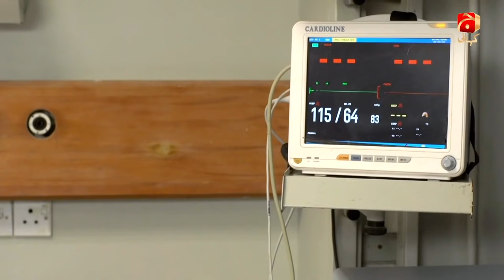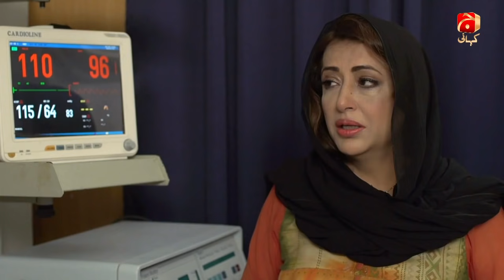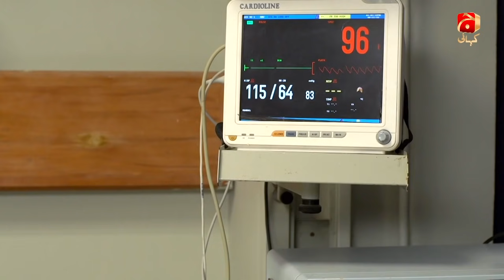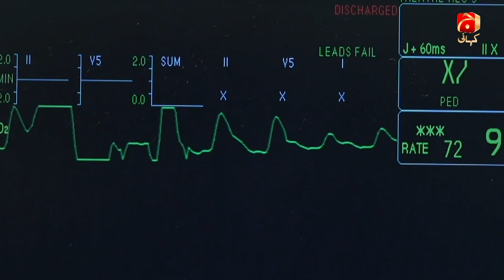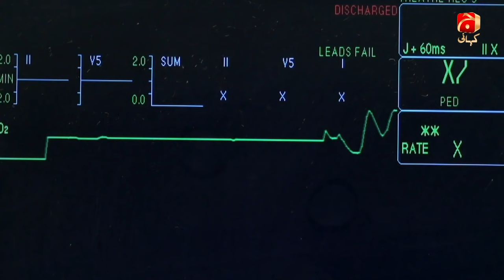Tum Se Hi Taluq Hai - Episode 23 | Syed Jibran | Tooba Siddiqui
Our story revolves around the lives of Sadan, Alina and Rama. Sadan is married to his maternal side cousin Alina and has two daughters but he never liked her. Despite all her efforts and attention Sadan could never accept Alina as a life partner. Kulsoom, Sadan’s mother is aware of her son’s behavior with Alina and also knows about his intention of leaving Alina. To bind her son in marriage Kulsoom transfers all her property in Alina’s name and makes it part of her will, after few months Kulsoom departs from this world.

Meanwhile Rama, a colleague from Sadan’s office is struggling with her stepfather’s illness and career. Sadan likes her and soon Rama will take advantage of Sadan’s money and his position however Sadan has done everything for her because he is in love with Rama. Sadan is aware that his mother will never approve of Rama because Alina is from her side of the family. Once his mother dies and he learns about Kulsoom’s will he throws Alina out of the house, keeps his daughters and brings Rama in his home.

What will be the fate of Alina? Will Sadan learn about Rama’s real intentions? Will life give Sadan a chance to repent?

Written by: Syed Wasi Shah
Directed by: Shaquille Khan
Produced by: Abdullah Kadwani & Asad Qureshi
Production house: 7TH Sky Entertainment

Cast:
Syed Jibran As Sadan
Tooba Siddiqui As Alina
Faryal Mehmood As Rama
Ali Abbas As Nakheel
Shamim Hilaly As Saadan's mother
Anum Fayyaz As Naina
Shabbir Jan
Nida Mumtaz As Rahma's mother
Khushi Maheen As younger Sidra
Syed Arez As Ashir